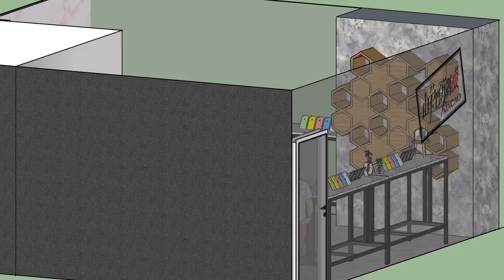Store Design and Visual Merchandising 2018 Team 2 part 1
Student Consultancy Project: 山羊包護貼膜 Say-Yo Phone Protective Films Limited

University/College: Institute for Tourism Studies, Macao, China

Course leader: Dr. Fernando Lourenço

Course: Store Design and Visual Merchandising